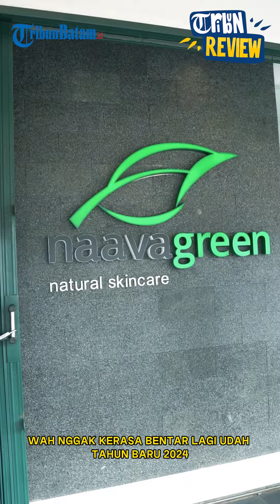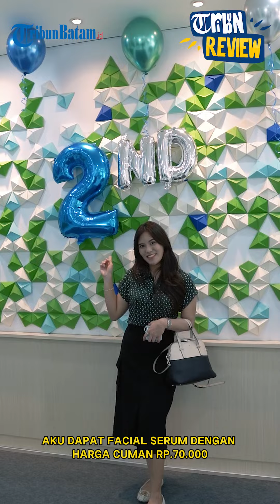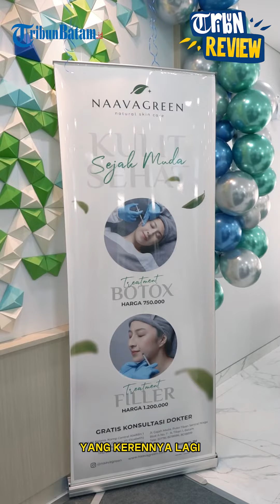Hi Tribuners Treatment di Naavagreen facial harganya cuman Rp 70 ribu?!!!!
Tampil Glowing dan Percaya Diri Sambut Tahun 2024, Navaagreen Skincare Pilihannya.
Menjelang tahun baru 2024, tampil dengan kulit mulus yang glowing dan bebas kusam tentu menjadi idaman kita semua.

Navaagreen di Kota Batam menghadirkan berbagai produk yang disesuaikan dengan kebutuhan kamu.

Namun, untuk tampil lebih cerah dan glowing banyak yang masih was-was untuk mencoba suatu produk karena takut kandungannya tidak aman pada kondisi kulit tertentu dan produk yang dirasa memiliki harga yang tinggi.

Naavagreen Natural Skin Care bisa menjadi pilihan terbaik bagi kamu untuk tampil glowing menyambut tahun baru 2024, selain harganya terjangkau kualitas produk tak perlu diragukan lagi.

Bahan produk perawatan dan skincare terbuat dari bahan-bahan botanical alami, seperti rutin (apel), quercetin (blueberries), hesperedin (orange), astaxanthin (tomato) dan lainnya.

Tunggu apa lagi, segera kejar diskonnya dan tentunya kamu juga bisa mendapatkan kulit yang bersih, sehat, glowing, dan lebih percaya diri lagi untuk menyambut tahun baru 2024 dengan kulit yang cerah.